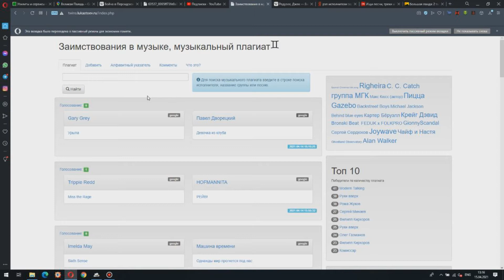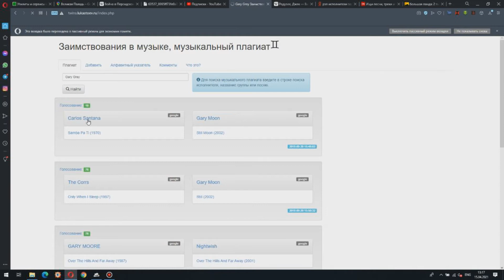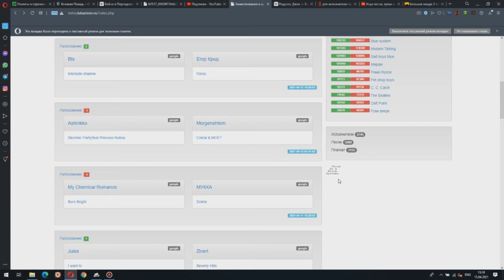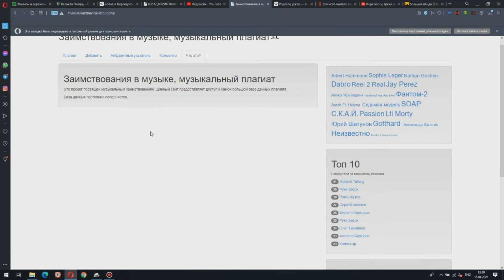Этот сайт определяет сплагиаченные песни!!!Twins.Lukastoev.ru